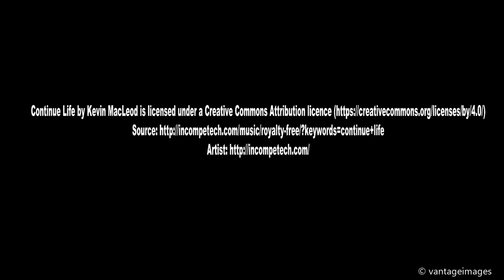Atholl Palace Hotel Pitlochry Scotland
drone video of Atholl Palace